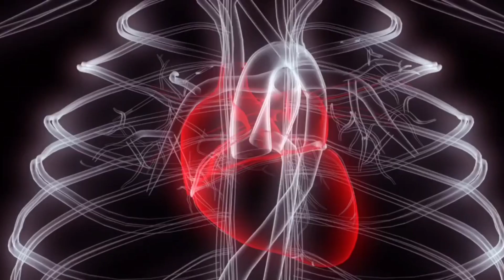SINTOMAS DE CORAÇÃO AUMENTADO..